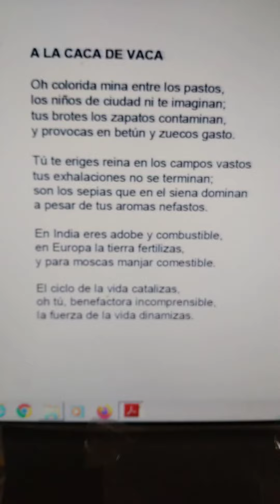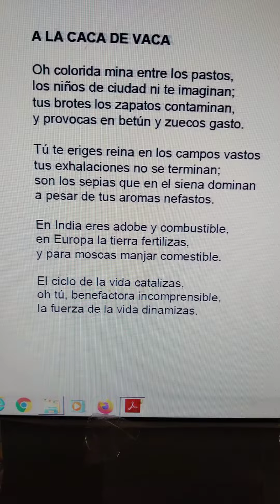poesía literatura verso Poetos Duetos (3)